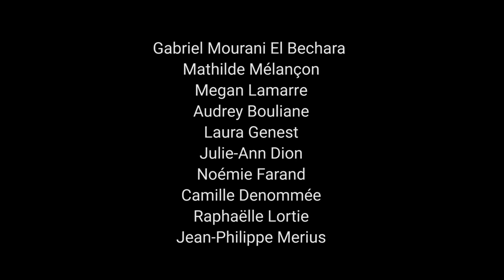Blainville virtuose FINAL